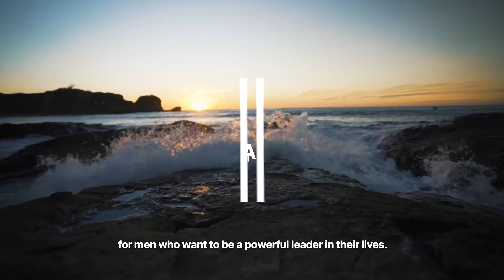What does it mean to be a Leader?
Men don’t like to talk about what they are really struggling with.
Most men were taught to suppress their emotions. By doing so, we bottle up we who we really are. And we’re hurting because of it. Here are some hard facts to prove this:

• Most men would rather be electrically shocked than left alone with themselves.
• 1 in 3 men are chronically lonely.
• 75% of suicides are men.

Since I began my journey to transform my life, I’ve had many conversations with men who wanted to speak about what they were really dealing. I learned that they didn’t know how to open up or who they could reach out to.

With every conversation my belief that men needed an experience where they can come together in a safe space to learn and grow grew.

This is why we have created the ELEVATED Leadership Experience.

March 28th - April 4th, Lee Davy, Sandro Thiara Mota and I will be hosting 12 men who are ready to elevate their leadership in life.